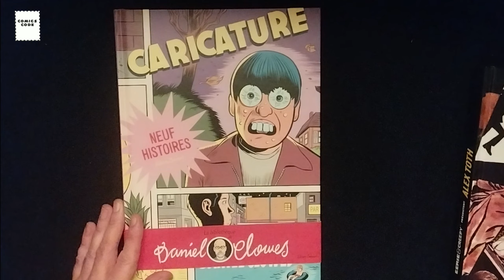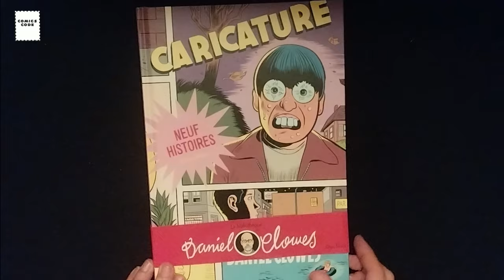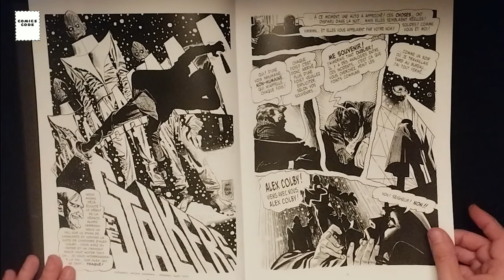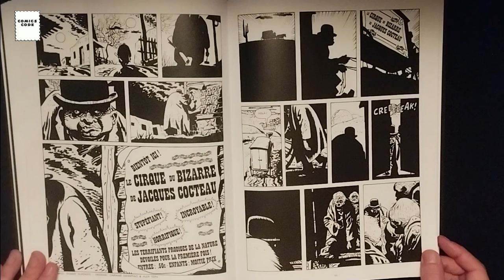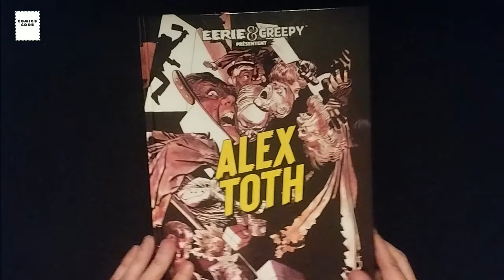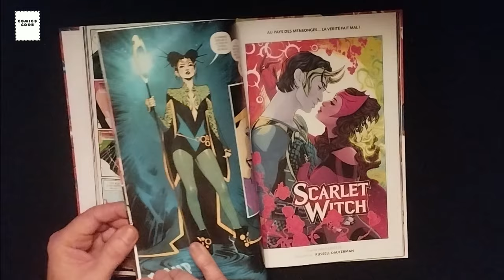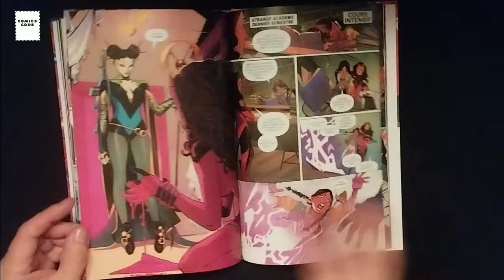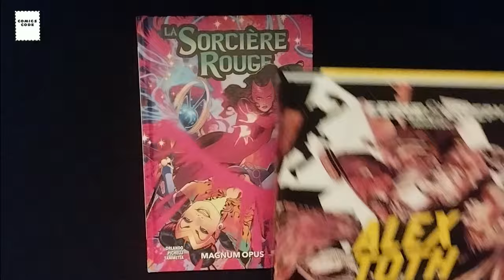Une Semaine en Comics #54 : La Sorcière Rouge, Caricature et Creepy & Eerie Présentent Alex Toth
Un  épisode dans lequel on parle de Caricature, le dernier recueil en date de Daniel Clowes chez Delcourt, de Creepy & Eerie Présentent Alex Toth, paru chez Délirium, et du deuxième tome de la Sorcière Rouge, sorti chez Panini Comics